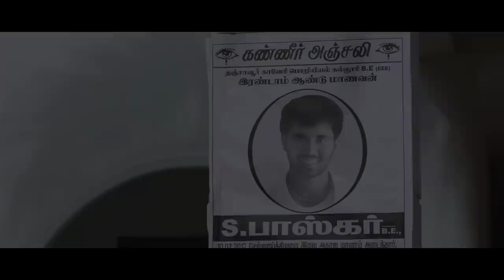Yamuna Tamil Movie Official Trailer HD-1080p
Yamuna is an upcoming Tamil action film directed by E.V.Ganeshbabu . The film stars Sathya (film actor),Sri ramya, Aadukalam Naren, Engeyum eppothum Vinothini.

Credits:

Directed by E.V. Ganeshbabu
Lyrics by Kavipperarasu Vairamuthu
Produced by S.Jaikarthik
Viruthai M.Pandi
Starring Sathya (film actor)
Sri ramya
Cinematography Po.Chidambaram
Editing by B.Lenin
Studio Sri HariBalaji movies